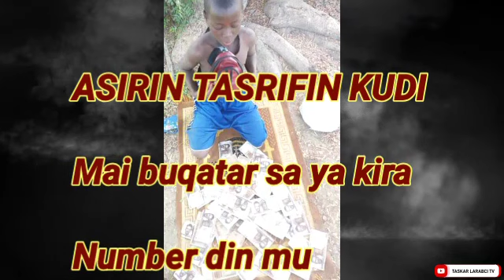ASIRIN TASRIFIN KUDI KU KIRA NUMBER MU MUYI MUKU